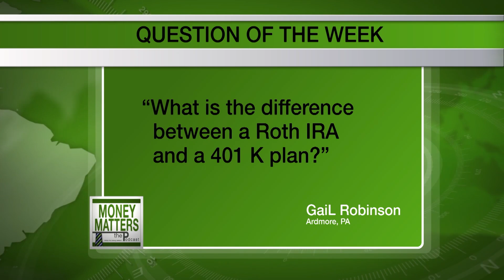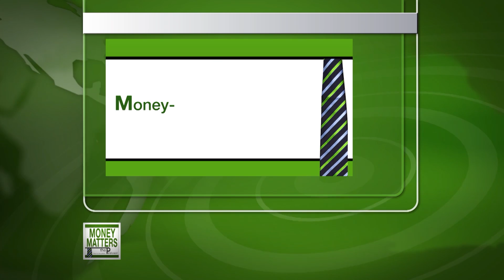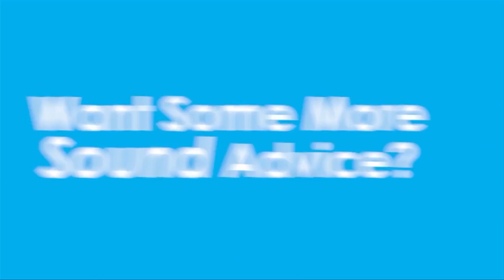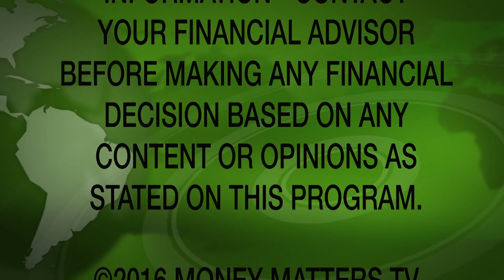Money Matters TV Episode16- 40: Ed Wallace, Relational Capital Group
Host: Patricia Tawadros, Xercel
Co-Host: David Emery, CFP Marshall Financial Group
Guest: Ed Wallace, President Relational Capital Group